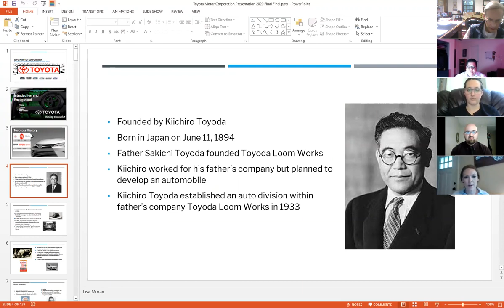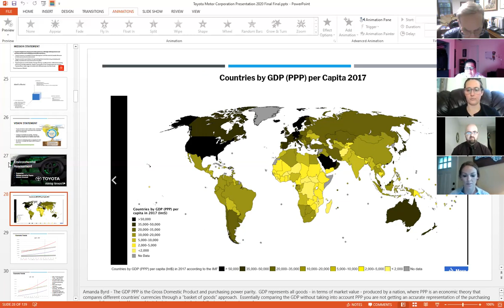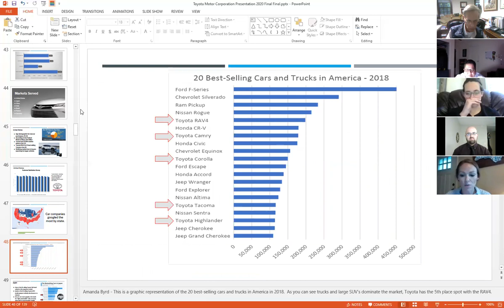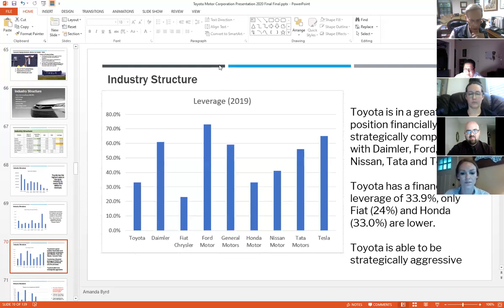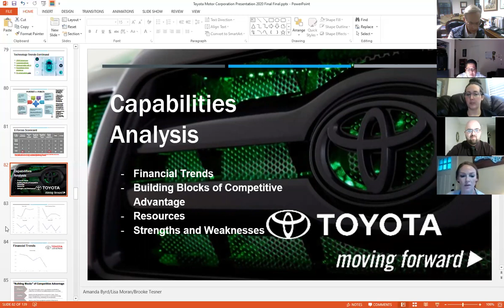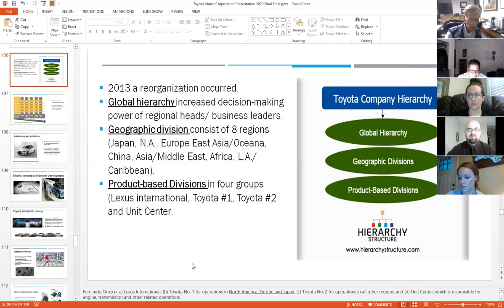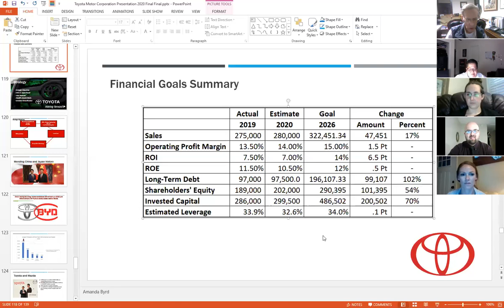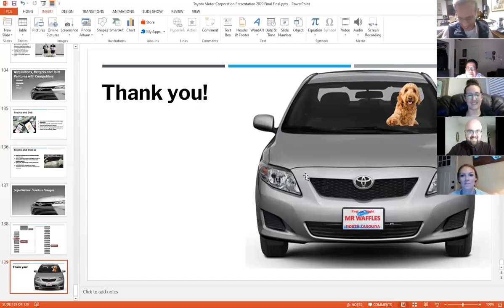TOYOTA UPDATED FILE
A comprehensive strategic assessment to Toyota and its prospects